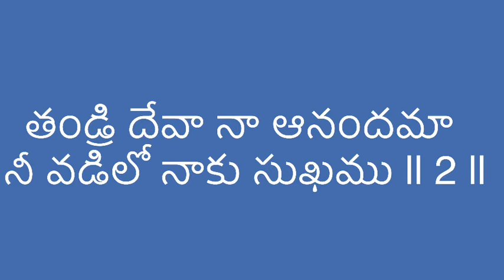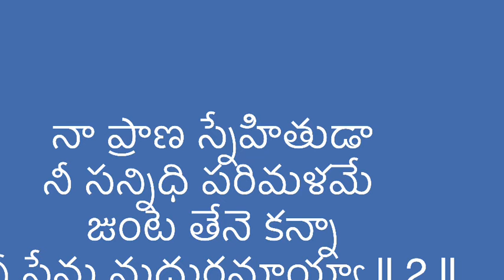Thandri Deva thandrideva lyric song#teluguchristiansongs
telugu christian lyrical song worship, Christian songs 2022, christian songs lyrics, Christian Worship Songs Lyrics, Praise and
Worship Songs Lyrics,, telugu worship lyrics, telugu greatest hits, christian worship songs, praise and worship songs lyrics,
praise songs lyrics, Hillsong full album, Hillsong worship songs lyrics, gospel music lyrics, christian music, worship songs with
lyrics 2022, christian songs with lyrics, praise songs 2022 lyrics, christian songs 2022